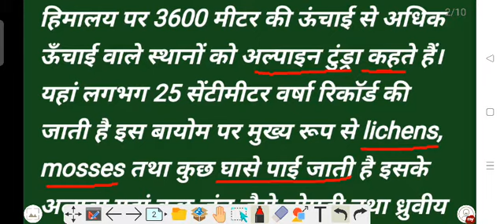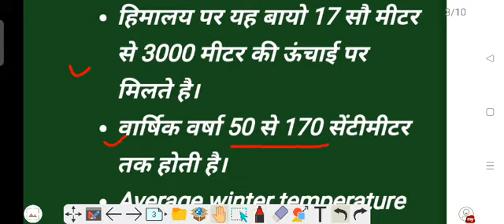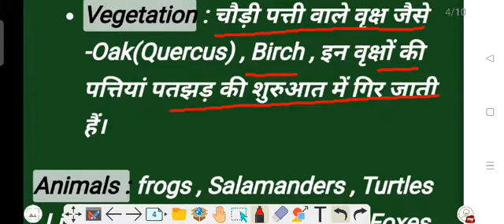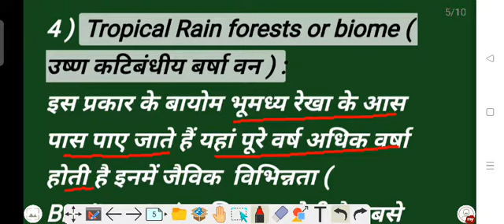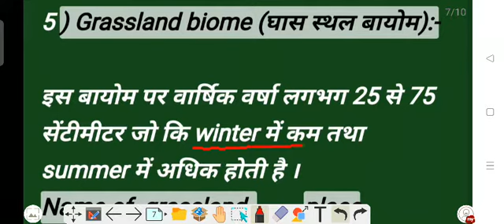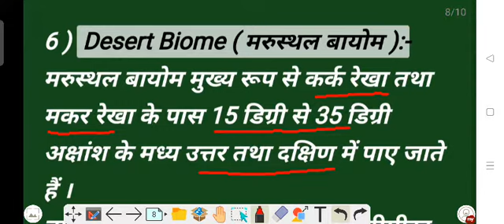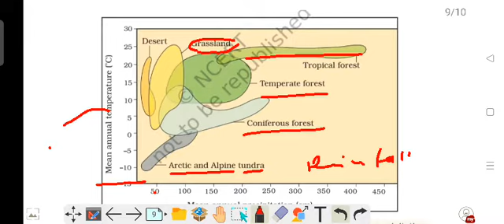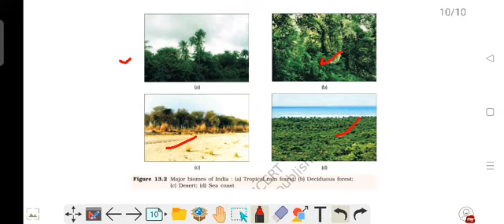Ecology | Organism and populations ( BIOME) | NEET UG | Class 12 From NCERT By arvind sir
Ecology | Organism and Populations | NEET UG | Class 12 From NCERT By arvind sir
biome and it's types